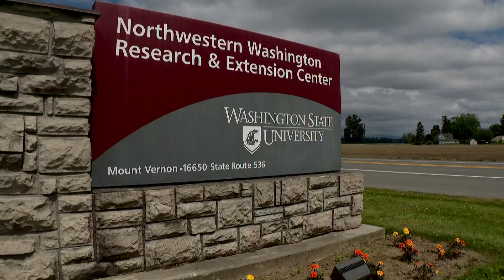WSU researchers aiming to replace artificial turf with real grass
Artificial turf has multiple negative impacts on the environment, so scientists are hoping to make real grass more accessible to more people.